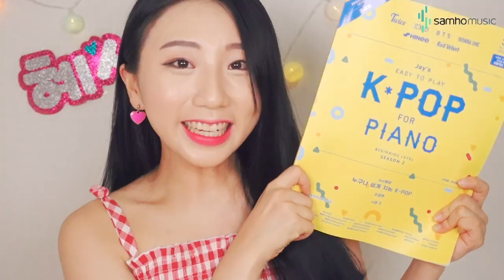누구나 쉽게 치는 K-POP 시즌 2 유튜버 혜성의 리뷰영상